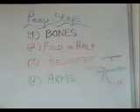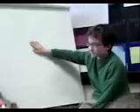The Game of Village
An introduction to the Game of Village as played at Prairie Creek Community School in Northfield, MN.  Village is a multi-disciplinary experience in which children create their own world, government, monetary system, and society.  It was invented by Cia Iselen over 30 years ago in New Hampshire.  It continues to be played in New Hampshire and around the world.